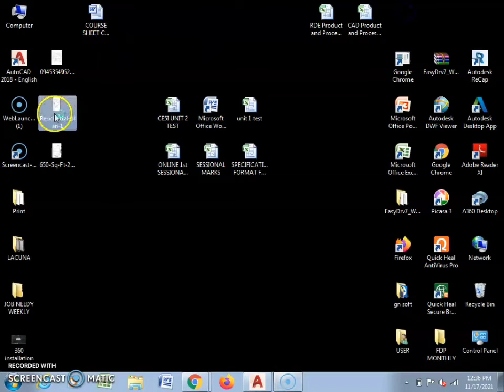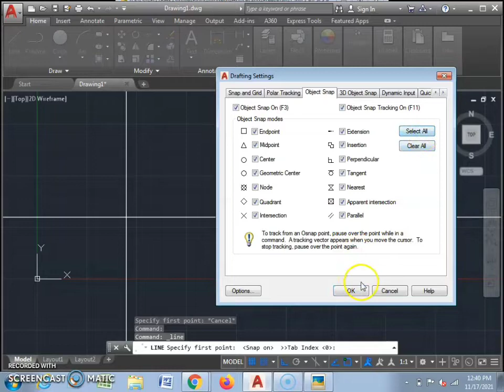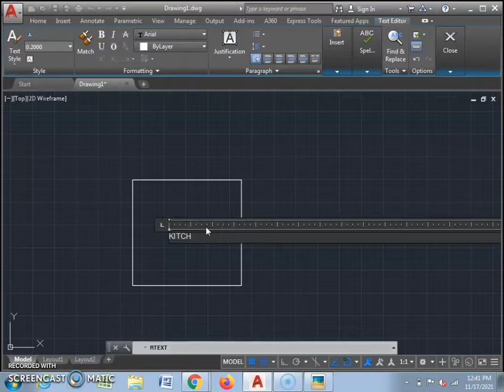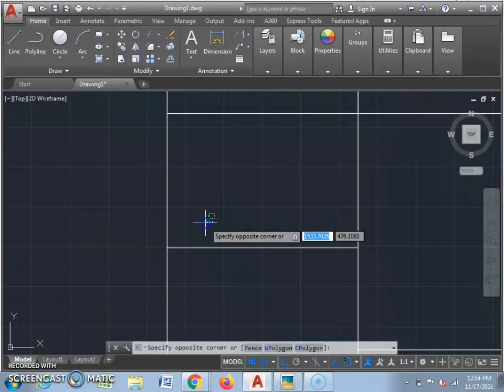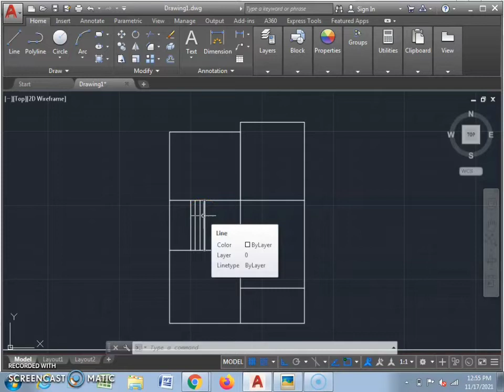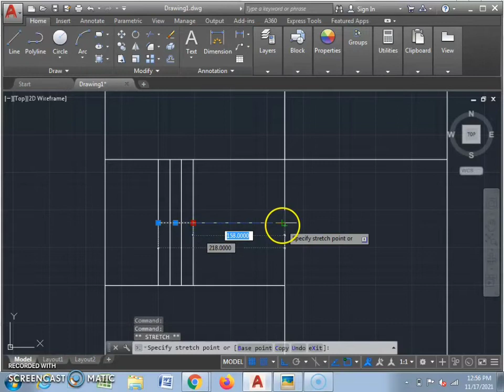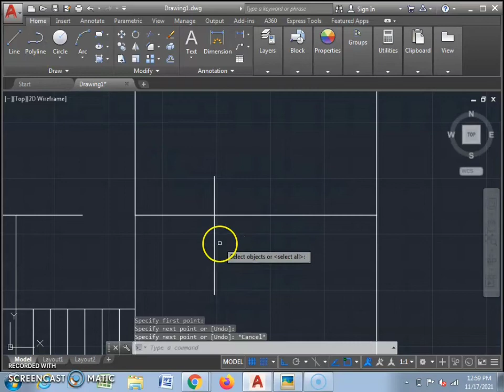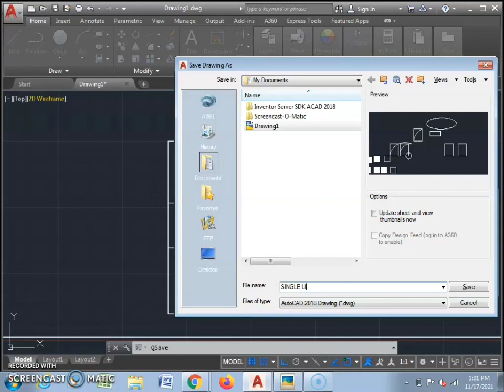PRACTICAL NO. 04 To draw single line plan of residential building